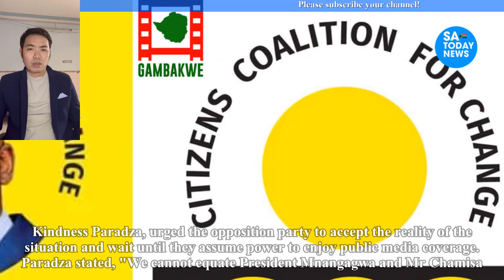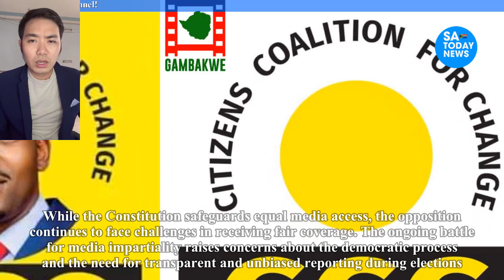Minister tells Chamisa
chamisa,
hanuman chalisa,
nelson chamisa,
hanuman chalisa fast,
durga chalisa,
chamisa latest news today,
chamisa twitter,
chamisa latest,
chamisa latest news,
chamisa news,
nelson chamisa latest news today live,
sithokozile chamisa,
chamisa documentary film,
chamisa today,